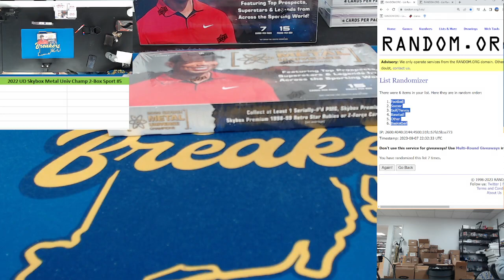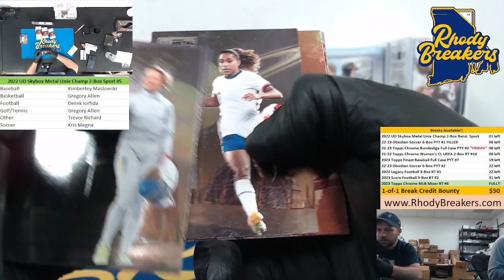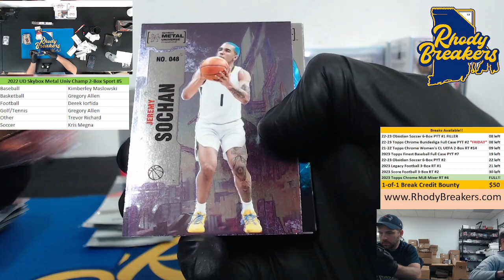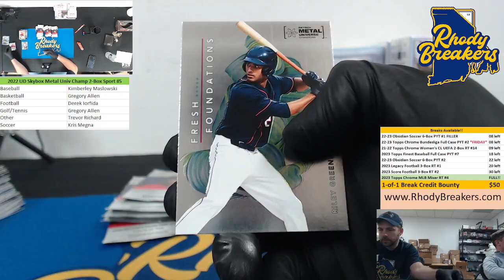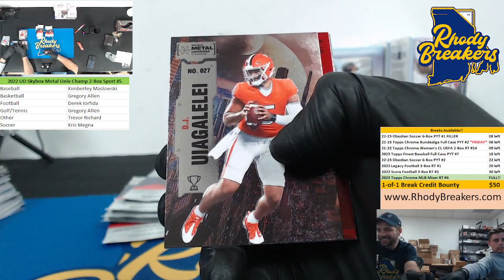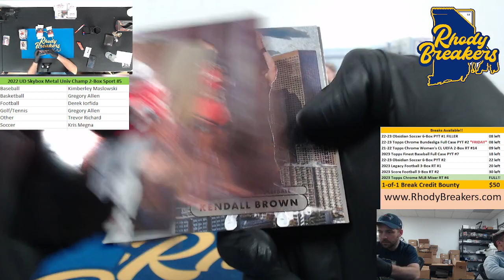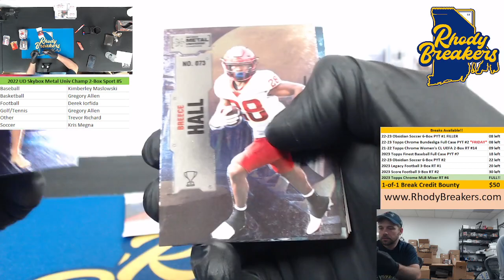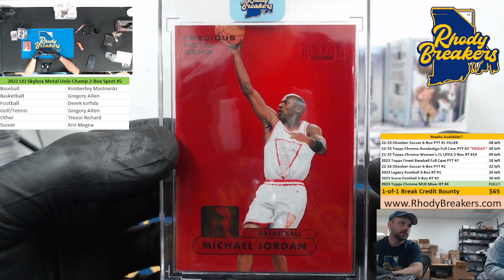2022 UD Skybox Metal Universe Champions 2-Box Random Sport #5